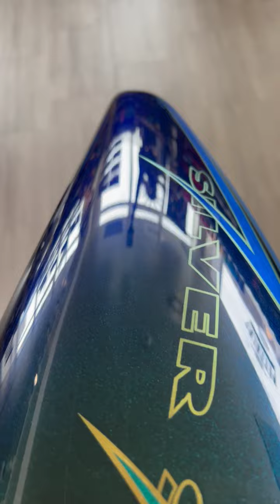Mehrfarbeffekt blau grün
Hier zeigen wir euch nochmal eine Musterlackierung mit dem Mehrfarbeffekt blau-grün, dass es nicht immer nur extrem geht sondern auch dezent und edel.
So kann man auch mal was außergewöhnliches lackieren ohne gleich ins extreme abzurutschen.
Wenn ihr Fragen habt, zögert nicht uns anzusprechen, einen Nachricht zu schreiben oder uns anzurufen.